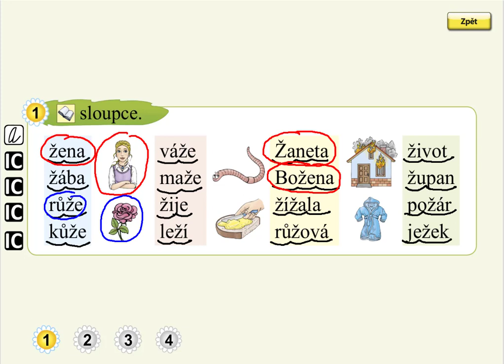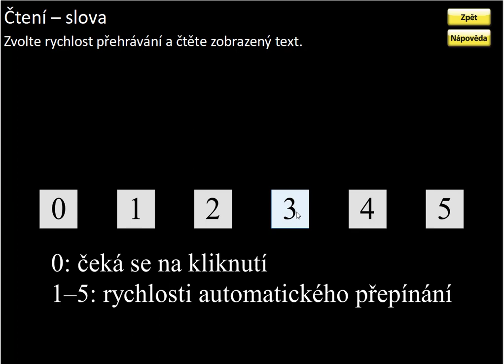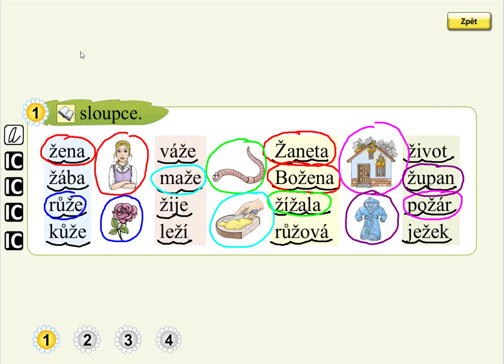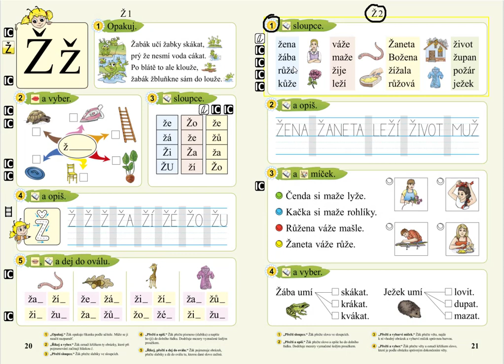Písmena Ž (čtení slov), SLABIKÁŘ 2, str. 21, cv.1